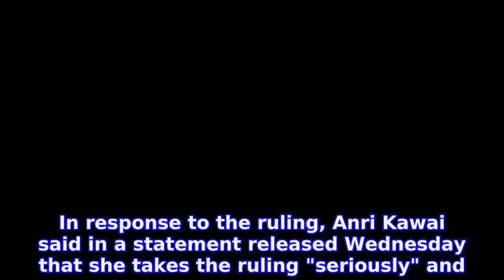Ex-justice minister, lawmaker wife to be arrested Thursday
Japanese prosecutors have decided to arrest a former justice minister and his lawmaker wife on Thursday on suspicion of buying votes during her successful campaign for last summer's upper house election, investigative sources said.
INFORMATION
• Source: japantoday